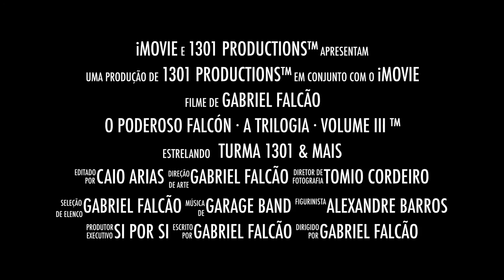O Poderoso Falcón - Volume III (Trailer) HD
Ladies and Gentlemen, comprem as pipocas! Dia 6 de agosto a internet parará para ver o último filme de nossa trilogia.

Ainda não viu os outros filmes? Tá dando mole!

O Poderoso Falcón - Volume II

6 DE AGOSTO, HEIN!!